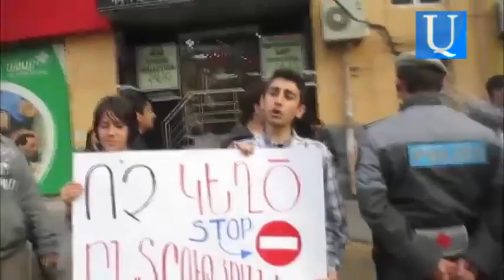Դասադուլավորները հիշեցրին իրենց մասին